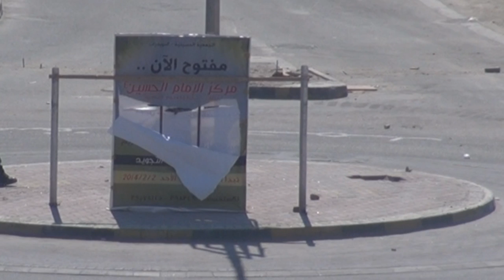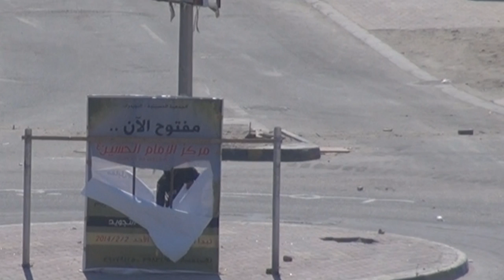مرتزقة النظام تمزق بنرات خاصة بالجمعية الحسينية في النويدرات 14/2/2014 Bahrain